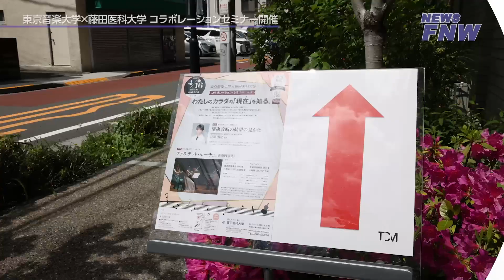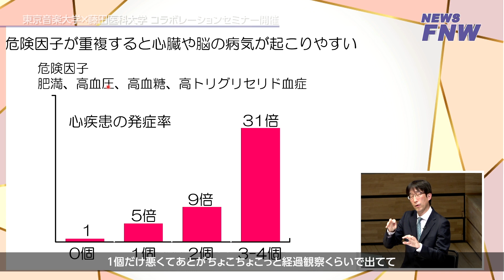2023.04.16【FUJITA NEWS WEB】東京音楽大学×藤田医科大学 第１回コラボレーションセミナー